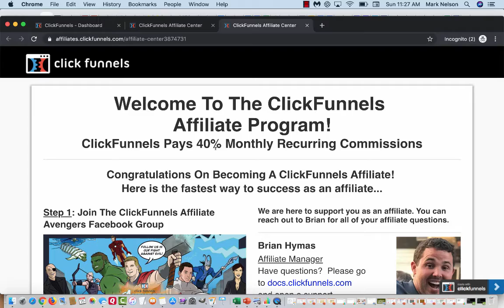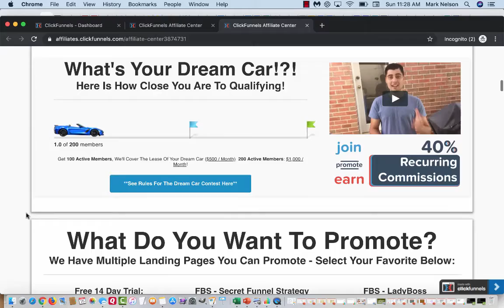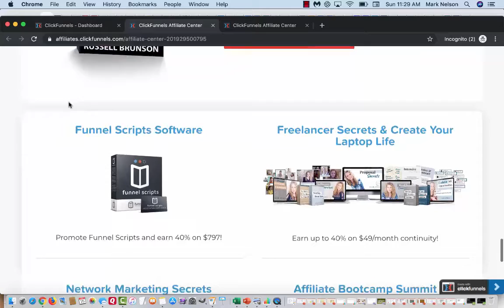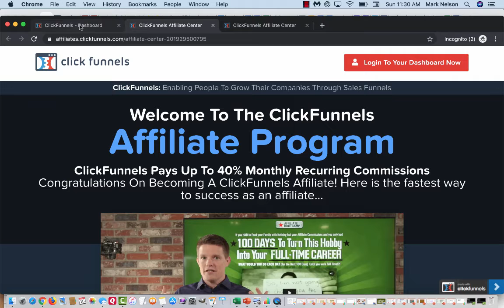3 Passive Income Ideas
3 Passive Income Ideas

Want some cool ideas for how to start making passive income? Here are 3 passive income ideas to get you making at least $1000 per month. Even if you're a complete beginner and haven't earned a dime in passive income before, these will get you going.